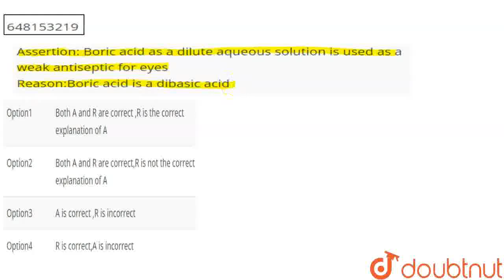This section contains Assertion and Reason type questions each question has 4 choices (1)(2)(3) ...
This section contains Assertion and Reason type questions each question has 4 choices (1)(2)(3) and (4) out of which only one is correct Assertion: Boric acid as a dilute aqueous solution is used as a weak antiseptic for eyesReason:Boric acid is a dibasic acid
Class: 12
Subject: CHEMISTRY
Chapter: CHEMISTRY IN EVERYDAY LIFE
Board:KVS

👉 Have Any Query? Ask Us.